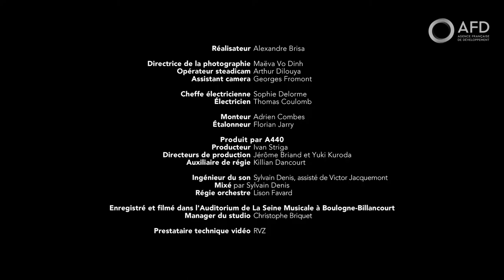La BO d'un monde en commun / Soundtrack for A World in Common - Thomas Roussel pour l’AFD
A la fois grave et légère, une composition musicale de Thomas Roussel pour l’AFD ouvre sur une note sensible et collective une année que nous voulons plus que jamais « en commun ».
Lignes graves et plus légères, collectifs et solos : l’œuvre reflète la mission de l’AFD mais aussi sa diversité : le kanoun vient d’Afrique du Nord, le morin khuur de Mongolie (il est à ce titre l’un des chefs-d’œuvre du patrimoine oral et immatériel de l’humanité de l’UNESCO), le guzheng de Chine, les percussions d’Amérique du Sud et de différentes régions de l’Afrique... L’orchestre à cordes reflète quant à lui plutôt l’Europe et le piano électrique les États-Unis.
« J’ai essayé dans ce morceau de faire passer plusieurs émotions : la lumière, l’espoir, la force et le vivre ensemble, explique Thomas Roussel. Un mouvement très évident en cette année spéciale ! Car ce projet a été aussi pour nous l’occasion, musiciens, de jouer de nouveau ensemble, ce qui n’était pas arrivé depuis février dernier… Et nous avons pris beaucoup de plaisir à le faire avec des musiciens du monde entier ! »
AFD2021